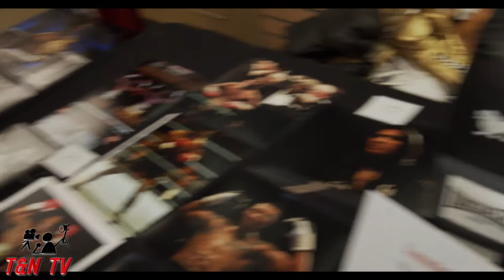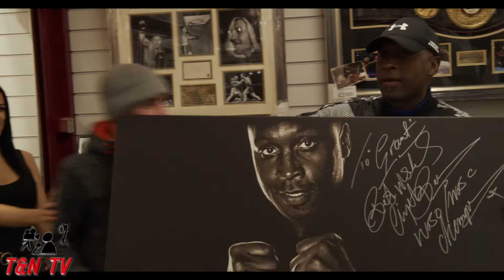NIGEL BENN & CONOR BENN fan meet and greet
T&N TV Meet & Greet with NIGEL BENN and CONOR BENN at WorldWideSignings sports memorabilia shop in Romford London! TeamBenn delight the boxing fans at yet another unmissable signing event organised by Andy Brace of World Wide Signings! Come down and join us at future events